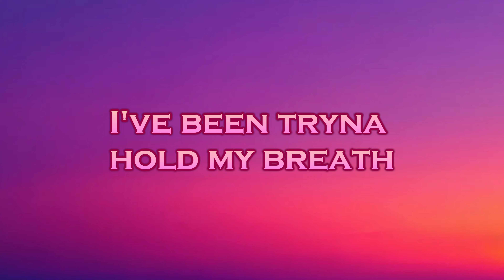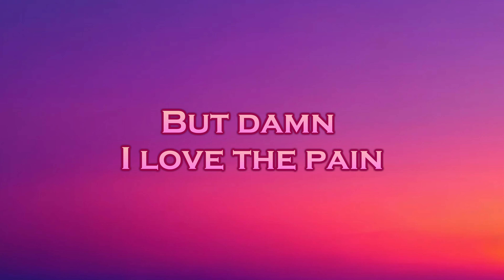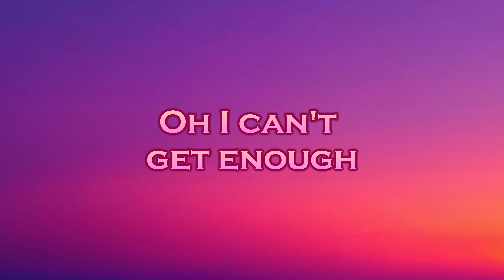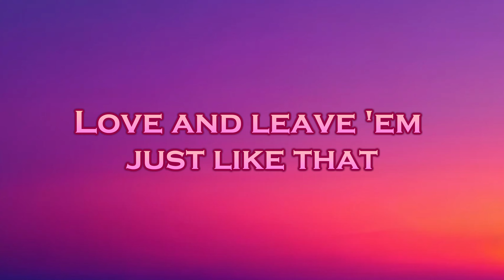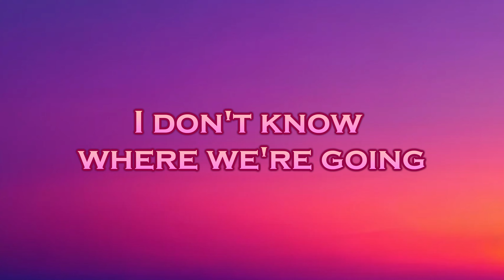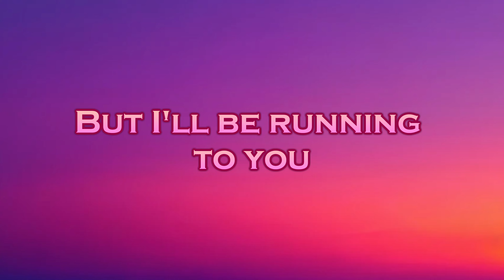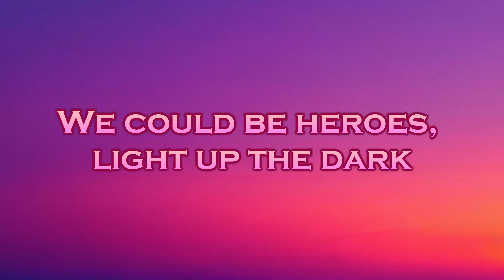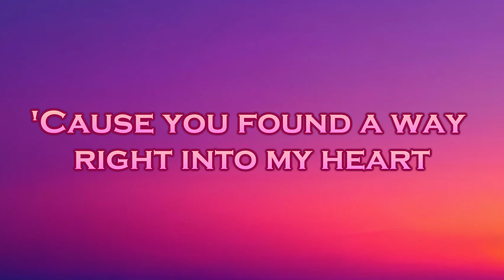VINAI - Running To You (Lyrics) feat. Moonshine, Madism, Caden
🎤Lyrics: VINAI - Running To You feat. Moonshine, Madism, Caden

But now
I feel like running
Feel like running
I feel like running to you

I've been tryna
hold my breath
And walk the other way
Now you're burning
in my chest
But damn
I love the pain

No, I don't ever
get attached
Love and leave 'em
just like that
I was doing
better alone
Never wanted
to believe in love
Love the unpredictable
I was doing
better alone

But now
Feel like running
But I'll be running
to you
We could be heroes,
light up the dark
'Cause you found a way
right into my heart
But now
Feel like running
Feel like running to you

When the night is
creeping in
You're all
I'm thinking of
Need your body
get enough

get attached
get attached
just like that
I was doing
better alone
Never wanted
Love the unpredictable
I was doing
better alone